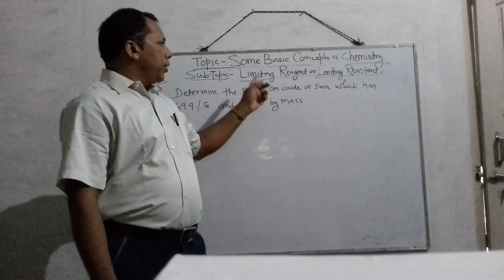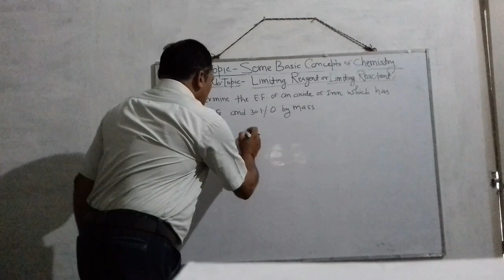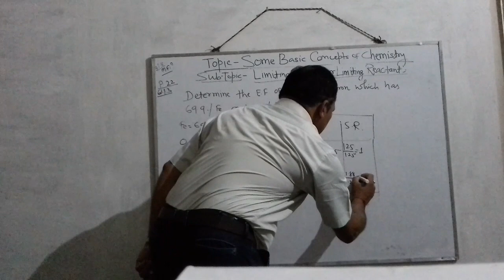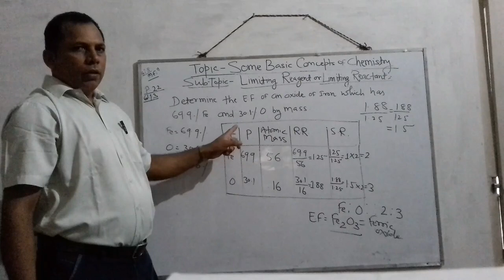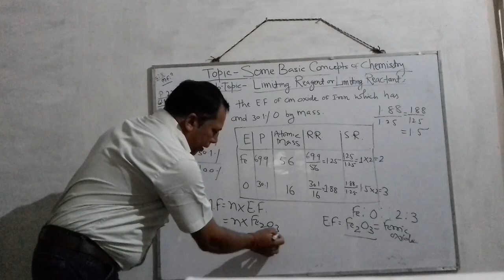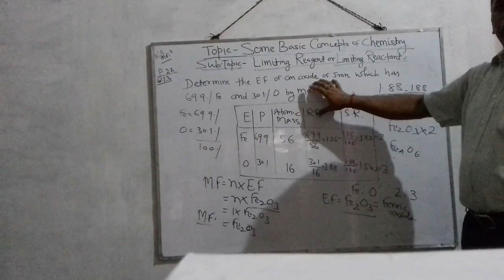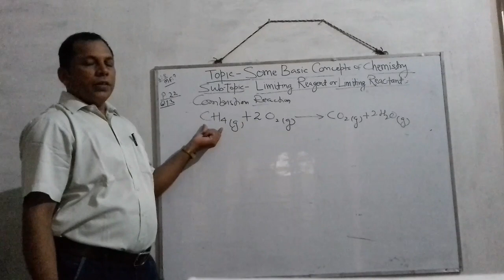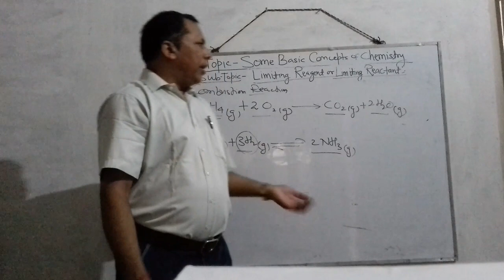Chemistry lecture. Class-XI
(Limiting regents)